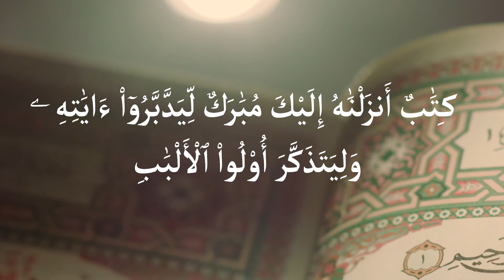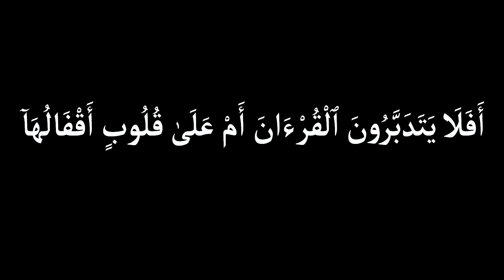TUJUAN MULIA AL QURAN l Ustadz Abu Ubaidah As Sidawi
Ibnul Qayyim rahimahullah menyatakan, “Apabila engkau ingin memetik manfaat dari Al-Qur’an, maka fokuskan hatimu saat membaca dan mendengarkannya. Pasang baik-baik telingamu dan posisikanlah diri seperti posisi orang yang diajak bicara langsung oleh Dzat yang memfirmankannya. Al-Qur’an ini makin sempurna pengaruhnya bergantung pada faktor pemberi pengaruh yang efektif, tempat yang kondusif, terpenuhinya syarat, terwujudnya pengaruh, dan ketiadaan faktor yang menghalanginya. Semua ini telah terkandung dalam firman Allah,

إِنَّ فِي ذَٰلِكَ لَذِكْرَىٰ لِمَنْ كَانَ لَهُ قَلْبٌ أَوْ أَلْقَى السَّمْعَ وَهُوَ شَهِيدٌ

“Sesungguhnya pada yang demikian itu benar-benar terdapat peringatan bagi orang-orang yang mempunyai hati atau yang menggunakan pendengarannya, sedang dia menyaksikannya.” (QS. Qaf: 37).